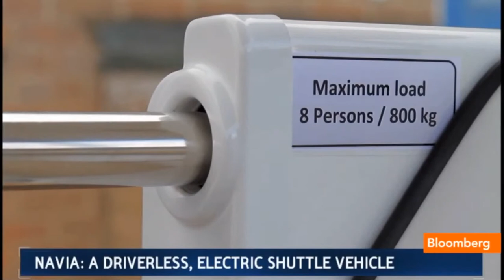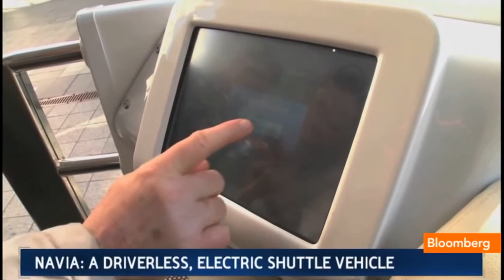Go Green by Ditching the Driver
Sit back, relax and enjoy the ride in Navia, a driverless electronic shuttle invented by a former racecar driver that brings robotics to a whole new level through GPS and laser technology.